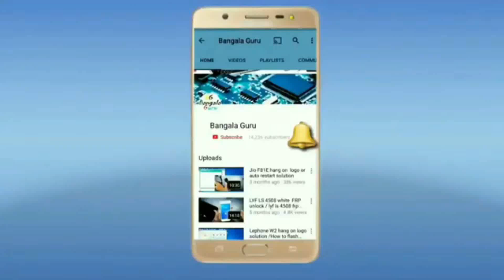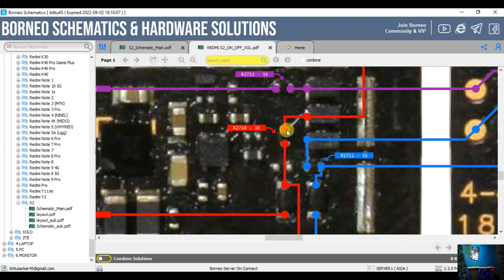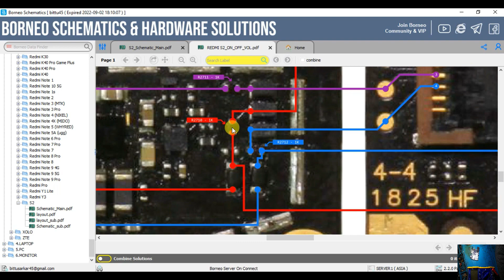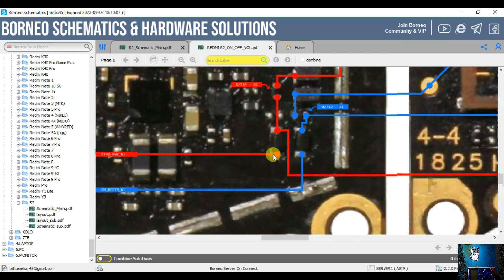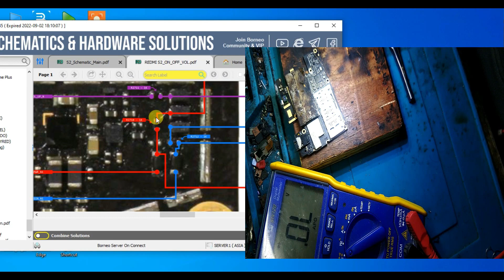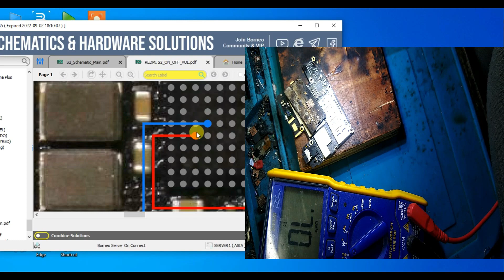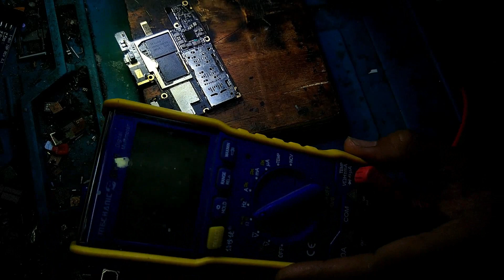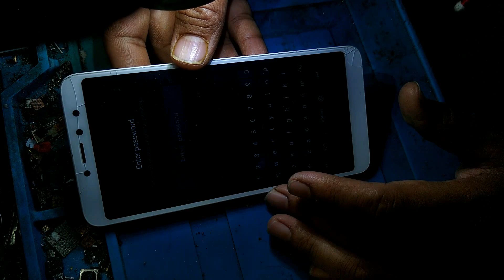Redmi y2 power key not working full solution / mi y2 power key not working full solution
Redmi y2 power key  not working full solution / mi y2 only changing show power key not working full solution